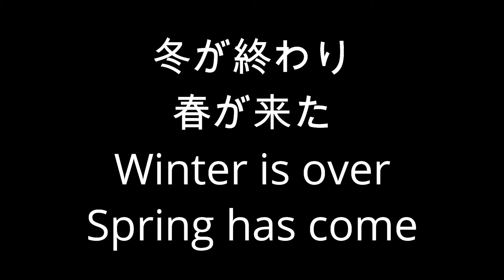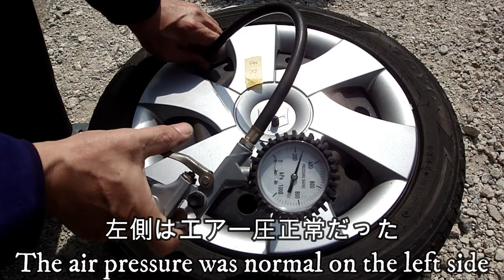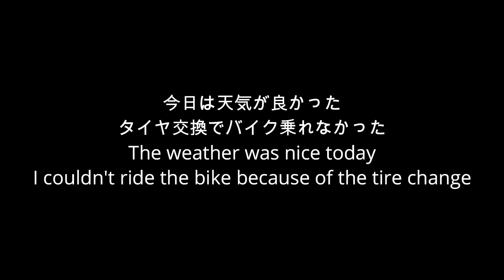【DIY整備】妻の車のタイヤ交換DIY整備Wife's car tire replacement DIY maintenance【タイヤ交換】【妻の車】【新品】【エアーインパクト】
冬が終わりスタッドレスタイヤからオールシーズンタイヤに
交換するんですがなかなかやれず春になってしまった
今回はAmazonで買った新品エアーインパクトで交換です
新品は力強く安心して交換できますね
Winter is over, from studless tires to all-season tires
I'm going to exchange it, but I couldn't do it easily and it's spring.
This time it will be replaced with a new air impact bought at Amazon
New products can be replaced with strength and peace of mind.